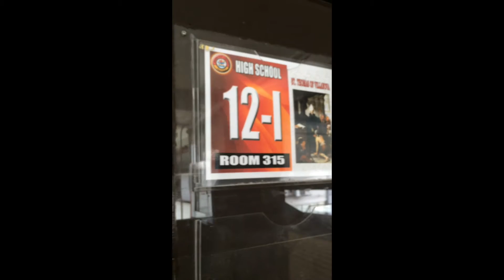Group 5 of 12I: Tip Of My Heart